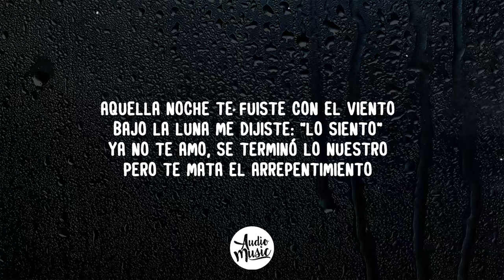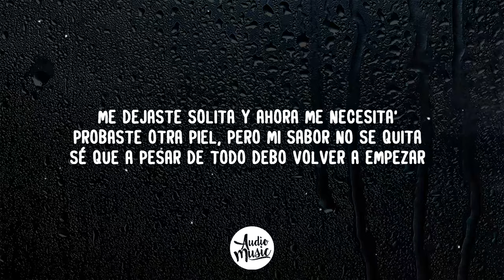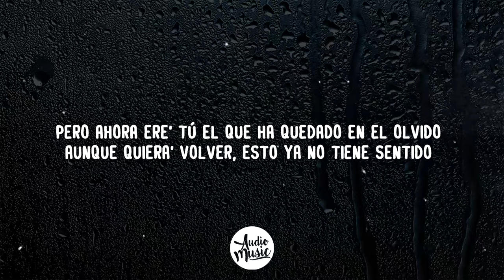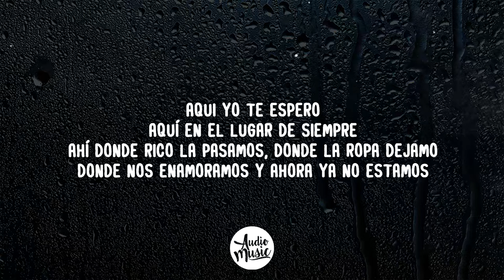Te Espero - Prince Royce, Maria Becerra(Letra)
🎵 Prince Royce, Maria Becerra - Te Espero (Letra)

🎤 Letra/Lyrics: Te espero

[Intro: María Becerra]
De aquella noche te fuiste con el viento
Bajo la luna me dijiste: "Lo siento"
Ya no te amo, se terminó lo nuestro
Pero te mata el arrepentimiento

[Verso 1: Prince Royce]
¿Será que estoy soñando demasiado?
¿O que me ha hipnotizado con algún hechizo raro?
Que las noches cuando trato de acostarme
Llegas a mi mente pa' desconcentrarme
Ay, dime qué demonios me has hecho
Quе no te saco del pecho
Es magia sospеcho
Solo estoy satisfecho si te veo
Porfa, deja calmar mis deseos (Woh-oh)

[Coro : Prince Royce]
Que yo te espero
Aquí en el lugar de siempre
Ahí donde rico la pasamos, donde la ropa dejamos
Donde nos enamoramos y ahora ya no estamos
Ven, que yo te espero
Aquí en el lugar de siempre (Yeah-eh)
Ahí donde rico la pasamos, donde nos enamoramos
Donde la ropa dejamos y ahora ya no estamos

[Interludio: María Becerra]
La-Lady
Na-na-na-na-na

[Verso 2: María Becerra, María Becerra & Prince Royce ]
Me dejaste solita y ahora me necesita'
Probaste otra piel, pero mi sabor no se quita
Sé que a pesar de todo debo volver a empezar
Pero mi corazón no se anima a volver a amar
Tuve que acostumbrarme a que tus beso' no eran míos
Y traté de recuperar lo que estaba perdido'
Pero ahora ere' tú el que ha quedado en el olvido
Aunque quiera' volver, esto ya no tiene sentido

[Coro: María Becerra & Prince Royce ]
Yo no te espero
Donde la ropa dejamos y ahora ya no estamos (Oh-oh, oh-oh)

[Interludio: Prince Royce]
María, mira, tu favorito
Royce
[Coro: Prince Royce & María Becerra ]
Aqui yo te espero

Donde
nos
enamoramos y ahora ya no
estamos